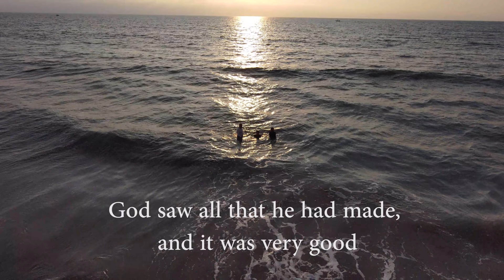Deep Chills - Parrot Cay with Puerto Vallarta drone footage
Puerto Vallarta, Mexico 2023

Song one is Parrot Cay by Deep Chills
Song two is Wide Awake by Two Lanes

Skydio Drone